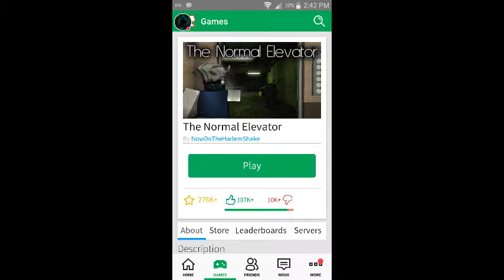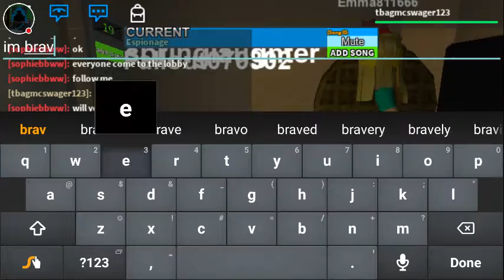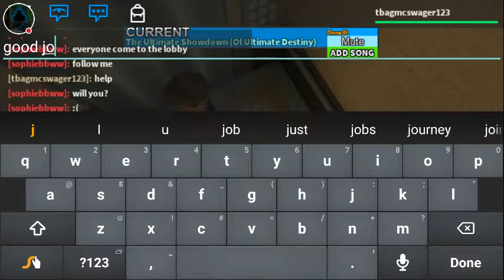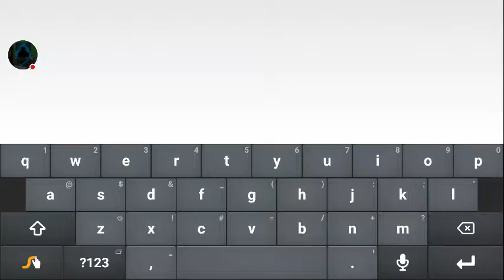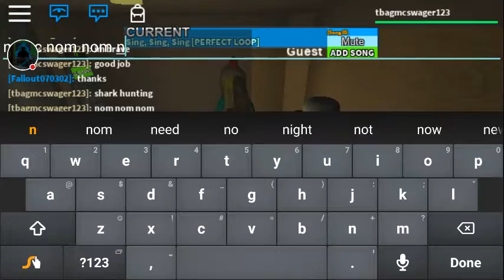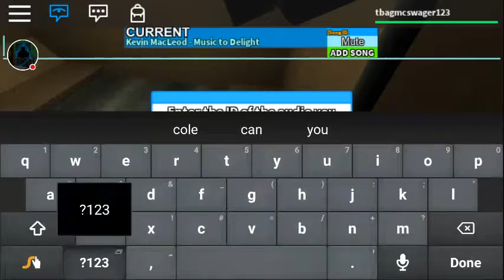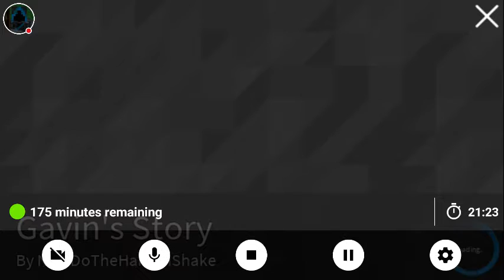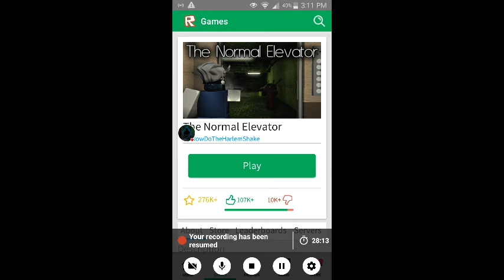ROBLOX the elevator